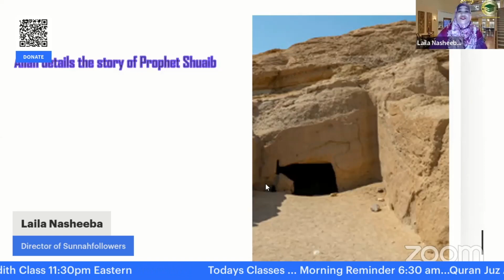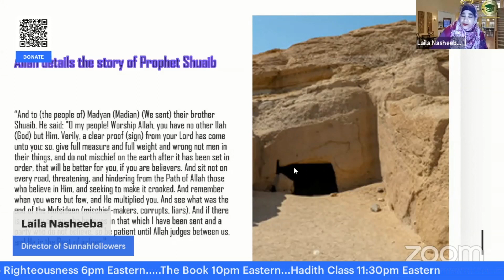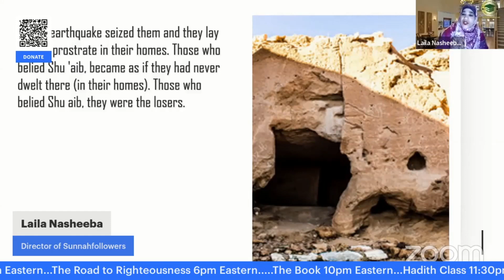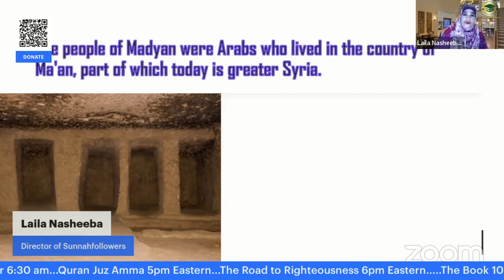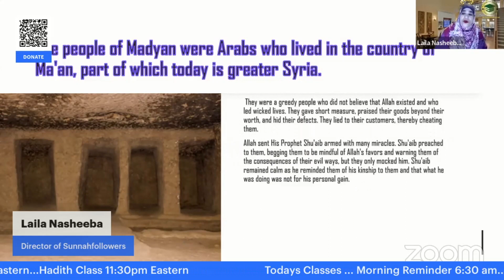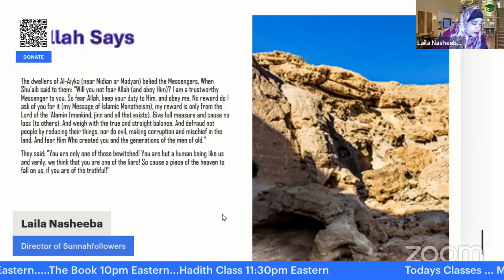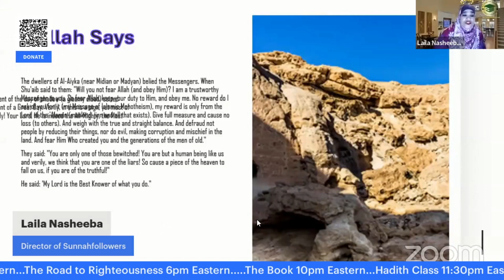Stories of the Prophets - Shuaib